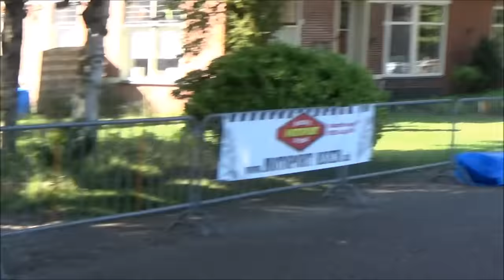Special Parade Team Classic Suzuki Plus / Eext 2015 met speciale videoboodschap van Wil Hartog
Special Parade Team Classic Suzuki Plus. 2e demo tijdens de Motor GP Eext op 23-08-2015. Wil Hartog, legendarische winnaar van de TT in Assen in 1977, was zo vriendelijk en sympathiek om speciaal voor mij een videoboodschap op te nemen voor dit filmpje.

Gefilmd door Aart Laferte met Sony HDR- CX240E Camcorder.

Foto's van Wil Hartog via: Internet / Google afbeeldingen.

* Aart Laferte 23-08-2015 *